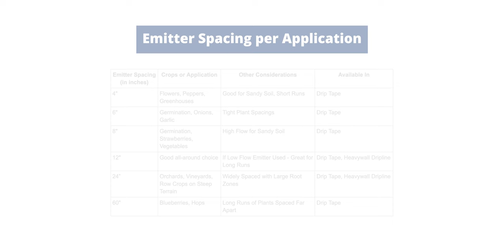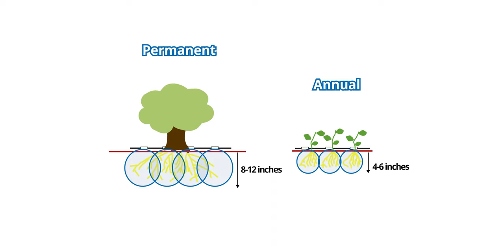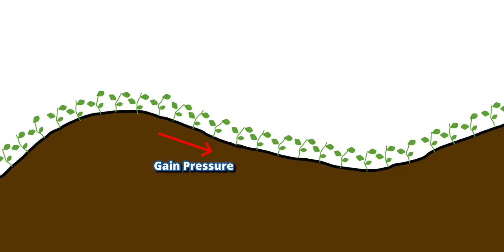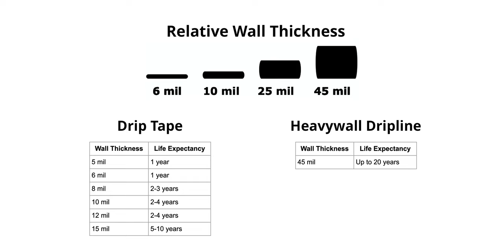Drip Tape vs. Dripline: What's Best for your Farm?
Choosing between Drip Tape and Dripline for your farm irrigation system can significantly affect plant health, water efficiency, and overall maintenance.

Adam explores the factors influencing the decision between heavy wall drip line and drip tape.  To help with this, we asked Ed from Irritec, one of the world’s premier manufacturer of drip irrigation, to come down and share some of his vast knowledge.  The factors include water pressure requirements, durability, ease of installation, and cost considerations.  By the time this video is done, you’ll have all the knowledge needed to make the right choice for your irrigation project.

TIMESTAMPS
0:00 - Intro
0:48 - Plant Type
1:58 - Water Pressure
2:59 - Durability
4:01 - Installation & Maintenance
5:10 - Cost
5:35 - Special Considerations